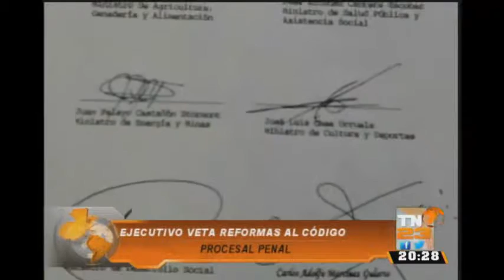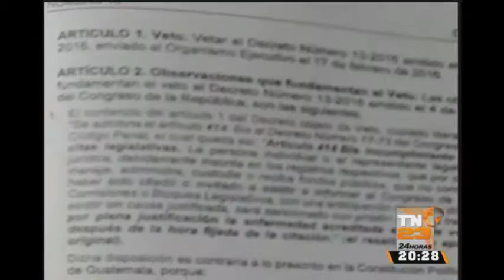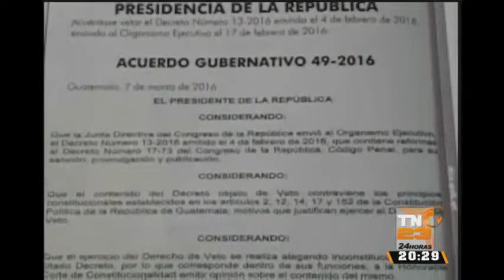Ejecutivo veta reformas al Código Procesal Penal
El Presidente Jimmy Morales, vetó alguno artículos que reforman el código procesal penal que establece sanciones para funcionarios que no se presenten a citaciones al Congreso de la República.